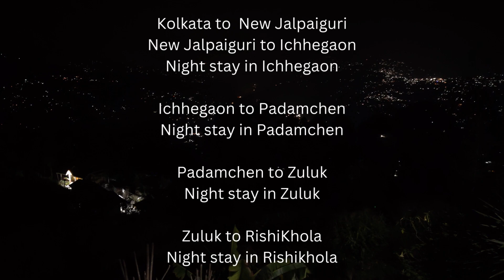Winter Wonderland: Exploring the Silk Route | From New Jalpaiguri to Zuluk in January 2023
Hi, hope you liked the video, I am sharing all the necessary information here, do read it fully:

To check for the permit and documents you need to acquire that permit:
This is Govt. of Sikkim's tourism department, hence trustworthy. Surf this site and you will get to know a lot many things

Charioteer (Driver) : Aashish Rai : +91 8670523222
Aashish had been our charioteer for this first part of the tour, and within those few days we were together he grew to be a very good friend of mine. He is very skilled, he drives his own car and doing Master's along with this profession. He is a very nice guy and is highly recommended. You can refer to him my name always.

All these places offer bonfires, you have to let them know beforehand because they need to make arrangements. They also arrange alcohol, if you are willing to have chicken, you can also ask them and pay the money. They will arrange everything for you.

Note: In Zuluk, during winter, it might happen that you feel out of breath, and suffocating, it's only because rooms have no ventilation and are insulated very well to fight off such low temperatures. Especially during winter, I would suggest staying in Padamchen if you are going during winter and try visiting Zuluk the next morning. Start early and you wiill not have any problems.

You can also visit Tsomgo Lake, Old/New Baba Mandir, and Elephant Lake Via Nathang Valley from Zuluk and stay in Gangtok for that day. Since we had already covered that during our North Sikkim tour, we came back to Zuluk and went to Rishikhola.

He is also a great guy, will definitely help you plan a good trip!

Wait for the second part, I will conclude the whole tour there with more information.

These shots were taken before and I had no idea that I would be using them here so you might feel it was missing some pieces of information, that's why I have kept a long description.